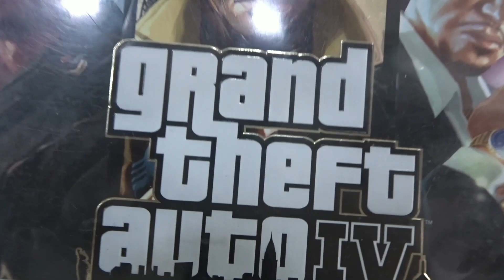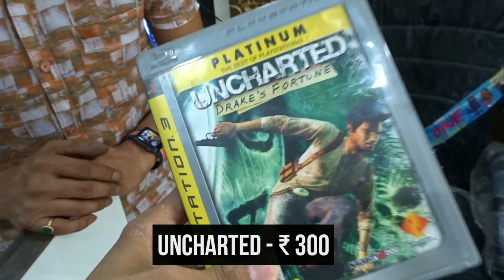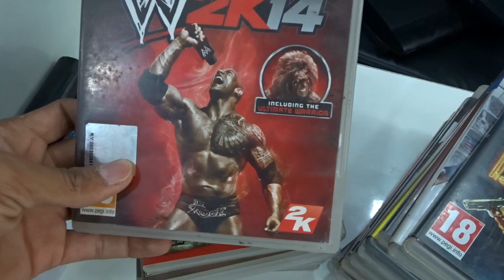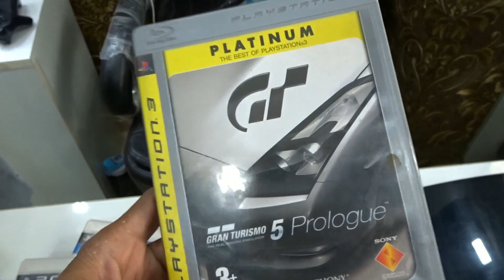Cheapest Price Playstation2 And PlayStation3| Pre owned Ps3 Games|Game club Delhi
Shop Name -Game club
Shop owner name -Bharat

shop address -Wz A-24 रामदत्त एन्क्लेव, मंगल बज़ार रोड, उत्तम नगर, नई दिल्ली उत्तम नगर पूर्व मेट्रो स्टेशन के पास

The Last of Us 2 Standard Plus (PS4)

online Buy PlayStation4 slim best offer click now with free Games
PS4 God of war Blu ray DVD Best offer
Dualshock 4 Wireless Controller for Playstation 4 - Black V2
Playstation 4 VR bundle
Sony PlayStation Move - Twin Pack
Porro Fino Original PS4 Controller Charging Cable For Sony Ps4 Playstation 4 Controller
Seagate Backup Plus Slim 2 TB External Hard Drive Portable HDD
Grand Theft Auto 5 PREMIUM EDITION (PS4)
GADGETS WRAP Skin for Playstation PS4 - V BEGAINING

PS4 Jailbreak vs PS4 Non jailbreak! Advantages/Disadvantages video link

अगर इस वीडियो को देखकर कोई भी व्यक्ति माल खरीदता है तो बल्की सेलर बूसीनस्स आयडीयज़ यूटूब चैनल की कोई भी जिम्मेदारी नहीं होगी तो आप सब अपनी बुद्धि से खरदारी करे और सामान ख़रीदे
थेंक यू😊